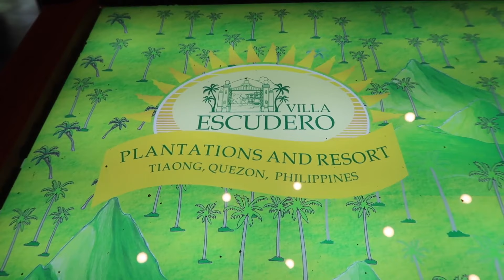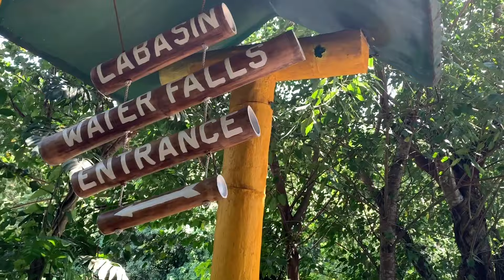BAWAL ANG CAMERA SA VILLA ESCUDERO | VILLA ESCUDERO DAY TOUR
Yes po, tama ang nabasa nyo, bawal ang camera sa Museum ng Villa Escudero, hahaha
pero sa labas eh pwedeng pwede naman! At para ipakita at ipaalam sainyo ang pwede ninyong ma experience once bumisita kayo dito, click the link for the full video.